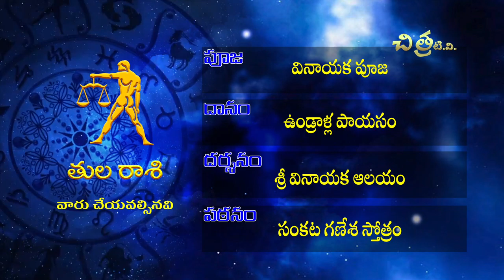Chitra TV | Praneeth Sharma Rampally